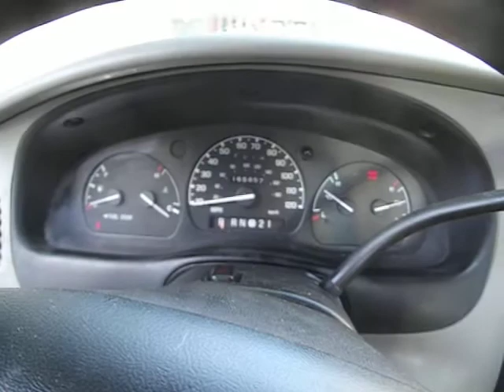2000 FORD RANGER AT AUCTION BUY IT NOW ONLY 1090.00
2000 FORD RANGER XLT BUY IT NOW ONLY 1090.00 OR HIGHEST BID BY MONDAY JULY 28TH, 2014